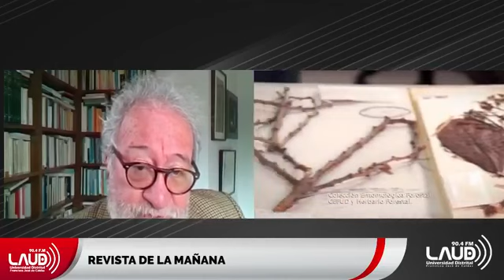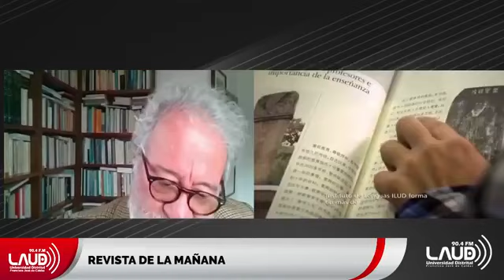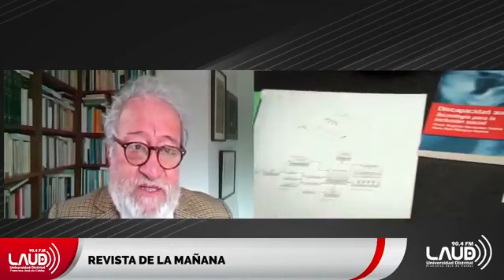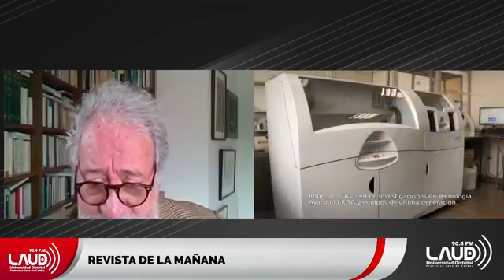Ricardo García, habla del prepuesto de la Universidad Distrital para el año 2022 y su ejecución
el rector de la Universidad Distrital, Ricardo García, quien habla del prepuesto de la Universidad Distrital para el año 2022 y sobre la ejecución del presupuesto en inversión de la Institución.